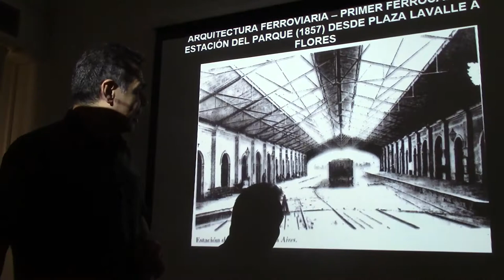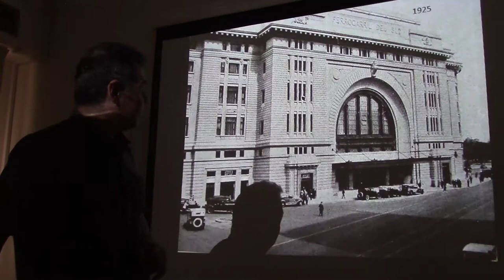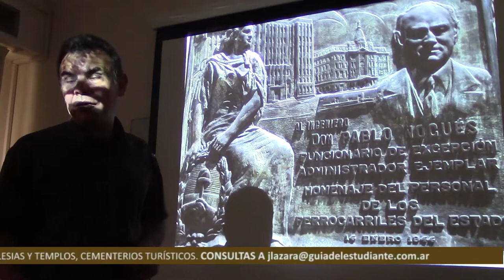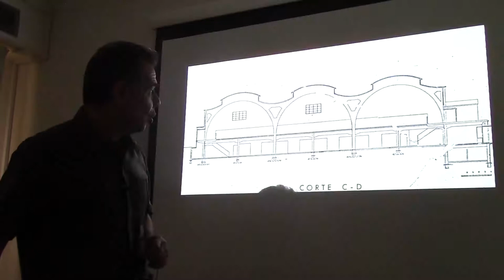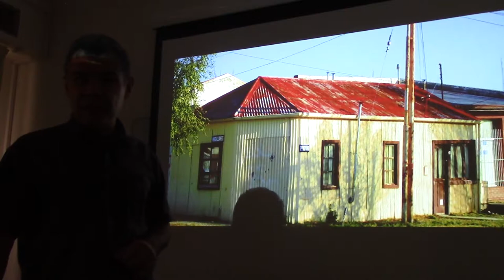154 ARQUITECTURA FERROVIARIA Y PATAGÓNICA POR EL DR JUAN LÁZARA